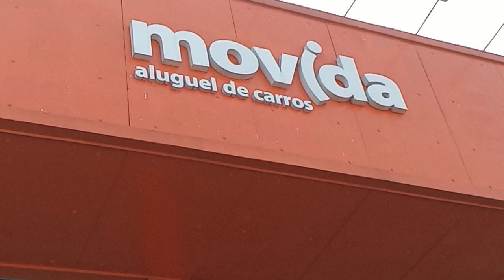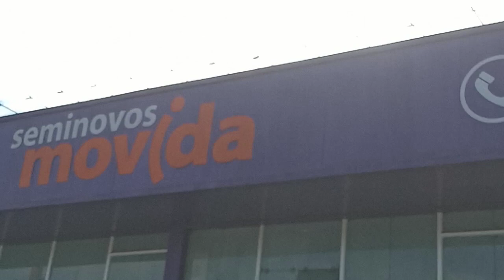APARECI/ COMPARTILHA E DIVULGAR....